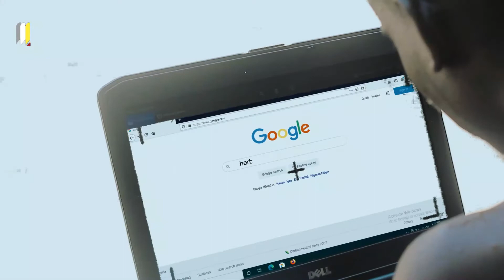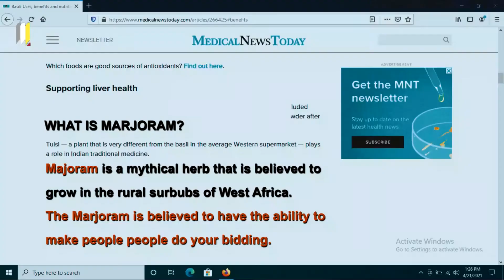MAJORAH | SHORT FILM | TRIPiCS TV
Ifeanyi, a victim of street bully is finally pushed to the brinks when he was fed a magical leaf unknowingly, giving him the super power to command people!